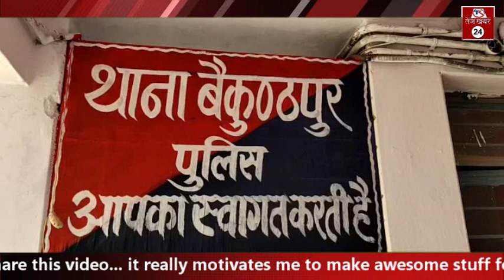रीवा में यात्री बस से गांजा ले जाते महिला हुई गिरपफतार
हमारी वेबसाइट

Twitar पेज